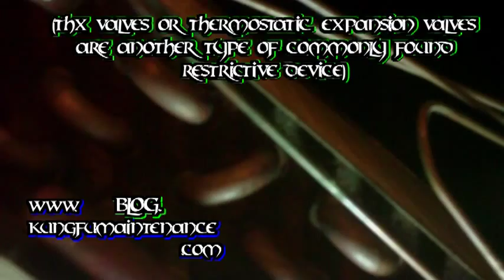Capillary Tubes ~ Restrictive Devices ~ AC 101 ~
What capillary tubes and restrictive devices do for the A.C. system.